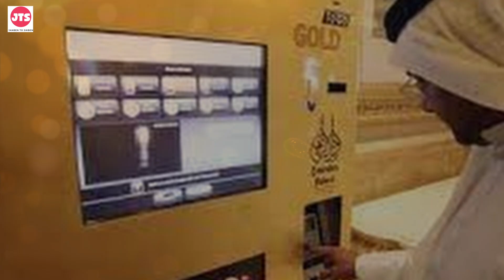দুবাই সম্পর্কে বিষ্ময়কর অজানা সব তথ্য | Dubai Interesting Facts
দুবাইয়ে এমন কিছু জিনিস দেখা যায় যেগুলো অন্য কোন দেশে কল্পনা করাই যেন শ্রেয়।  দুবাইয়ে গেলে আপনি এমন কিছু জিনিস দেখতে পাবেন যা আপনার চোখ ছানাবড়া করার জন্য একদমই যথেষ্ট। আর ঠিক এই কারণে পৃথিবীর বড় বড় সেলিব্রেটিরা দুবাইয়ে ঘুরতে যান।ভিউয়ার্সদের জন্য আজকের ভিডিওটিতে আলোচনা করা হয়েছে কি কি জিনিস রয়েছে দুবাইয়ে? যা অন্য সব দেশে একদমই কল্পনা করা যায় না।এছাড়া আরো জানতে পারবেন দুবাইয়ের অজানা তথ্য সম্পর্কে।